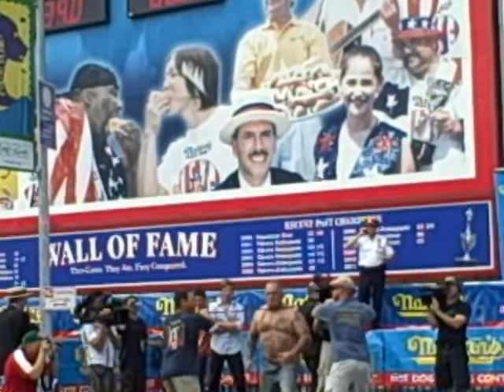Coney Island Strongman jul 4 09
pre-contest festivities